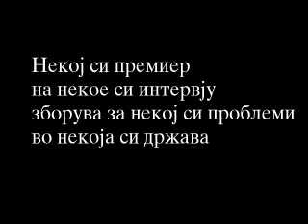Груевски ем Знае ама Незнае, а ние гледаме дека ....